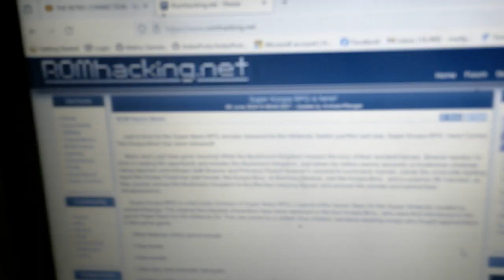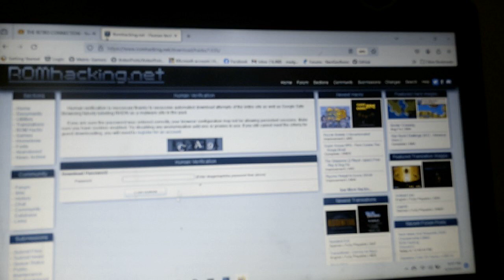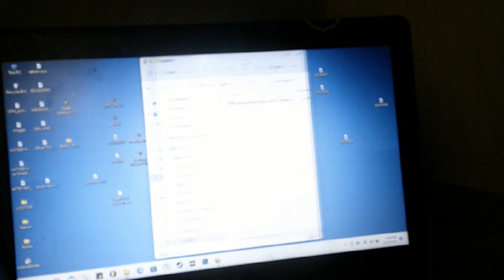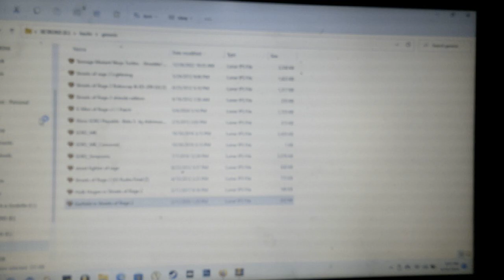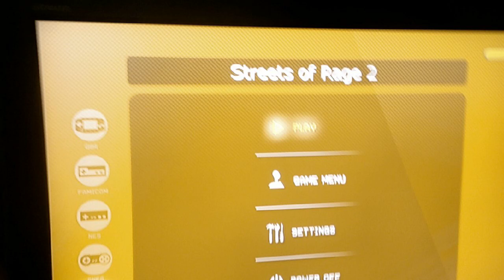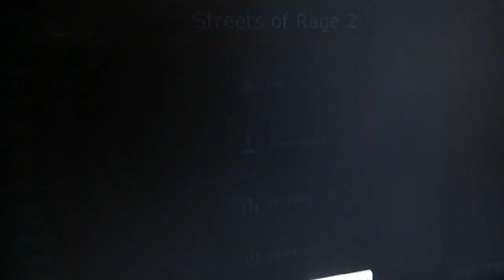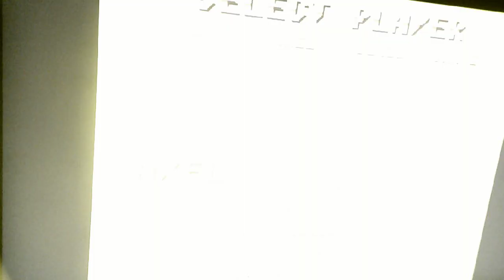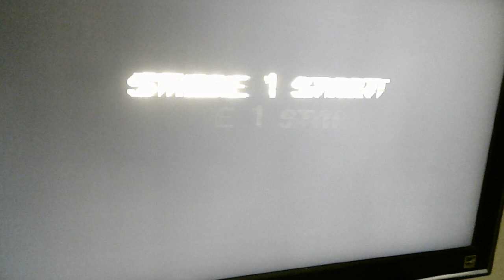Retron5 patching hack ips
they are made  for each other xD

WHAT IS A HACK?: Hack, in terms of old video games, is basically a mod, but because you can't mod those games on your PC like you doing it with modern video games, and that those old games can be only playable via emulators, authors of mods like this using some hacking tools, to hack in to a game's rom file and mod it. And because of that, the mods for the old retro video games is called as hacks.
With stunning visuals, solid gameplay, and a then-advanced soudntrack pushing the Genesis console to its full capabilities, Streets of Rage 2 is a must-play for anyone into the Beat ‘Em Up genre. It is considered by many fans to be the greatest game in its respective series.